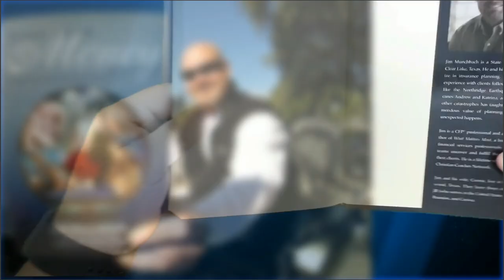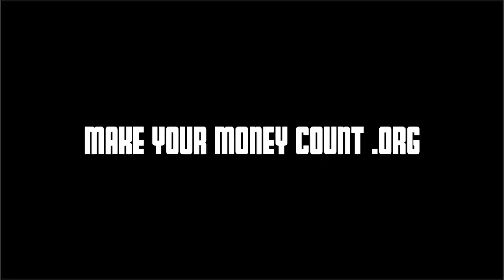Make Your Money Count Movie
Jesus said…

…that our spiritual vitality can be choked out by the “weeds” of worrying about having more possessions, the deceptive lure of getting more money, and having our hearts focused on the wrong things. In Make Your Money Count, Jim Munchbach helps us pull the weeds from our hearts and replace them with a clear, compelling purpose. When we have a strong sense of direction, we’ll be motivated to connect everything in our lives – including our finances – to what matters most.

Make Your Money Count identifies four types of people:

- Those who are buried in debt but continue to spend even though they're consumed with anxiety about money,
- Those who live barely above water and are always "one paycheck from disaster",
- Those who have bucks in the bank but are still worried about their finances, and
- Those whose lives are full of purpose and contentment and who connect their resources to what matters most.

With gripping and heart-warming stories, Jim helps each of the first three types of people take courageous steps to become people who are full of purpose and contentment.

We long to make sense of our finances, but many of us don't know where to turn for help. In this book, Jim puts the pieces together so that we clearly understand...

- the necessity of having a clear, compelling purpose in life,
- ways you can connect all of our resources to our purpose,
- how to write a strategic and simple "Blueprint for Financial Success,
- ways we can maximize our savings and investments, and
- a strategy for passing principles of good financial management to our children.